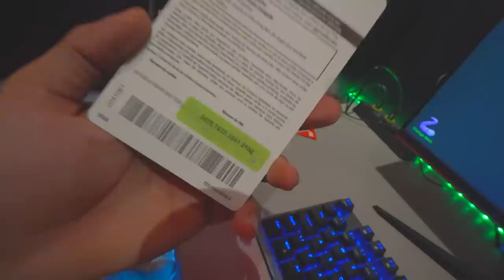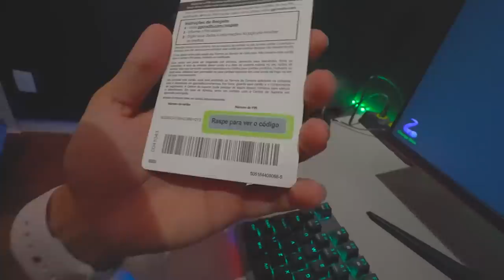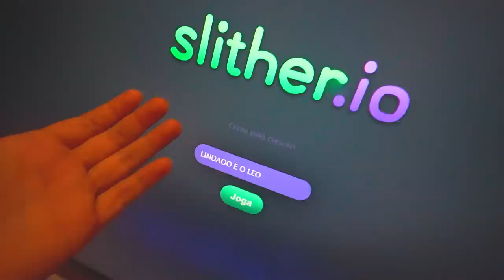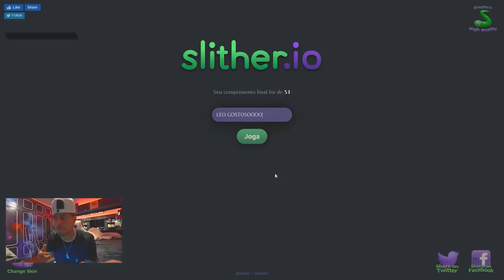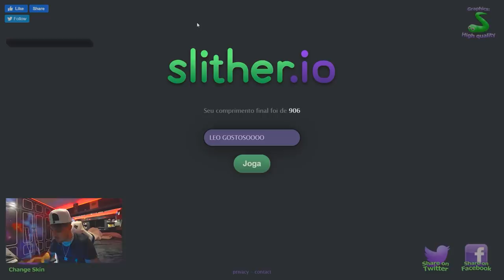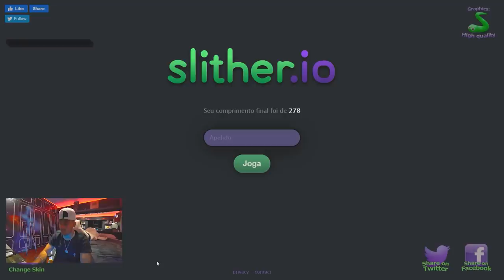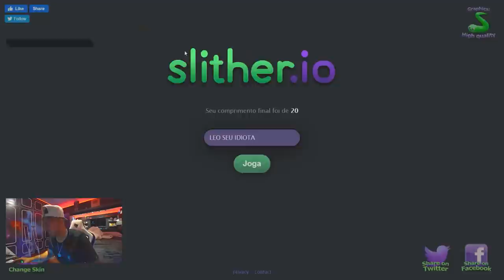EU NUNCA MAIS VOU JOGAR ESSE JOGO !! *toda vez eu me irrito*